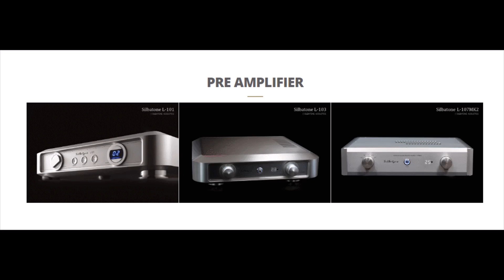Silbatone meets German Vintage speaker IKOVOX D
Zeiss Ikon Ikovox D in full original baffle
With SilbatoneVT2 amplifier